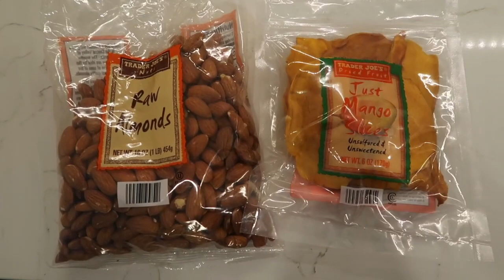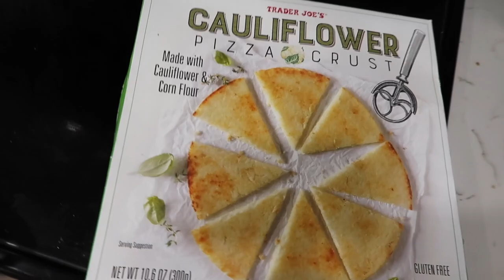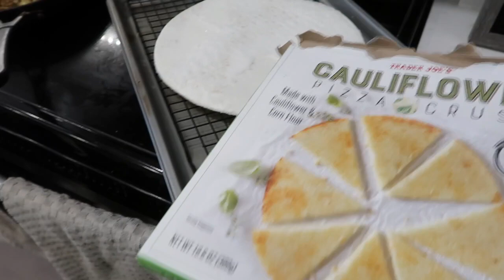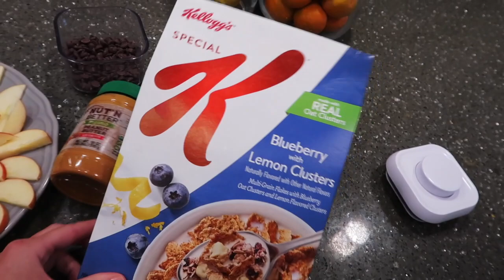WHAT I EAT - Dietetics Student (Apple Nachos, Greek Flatbread...)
another full day of eating!! Also feature a healthy tuna salad and my tried and true post-workout smoothie.

amazon store

As always, thank you for the support, it means the world! xx, B